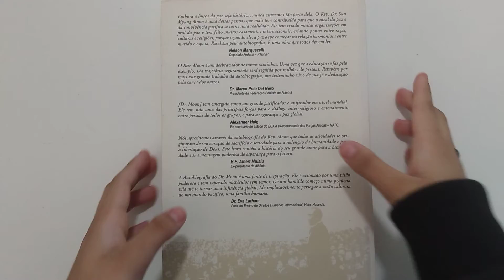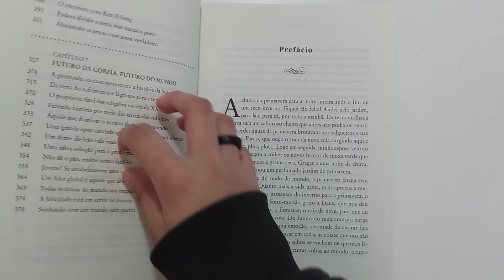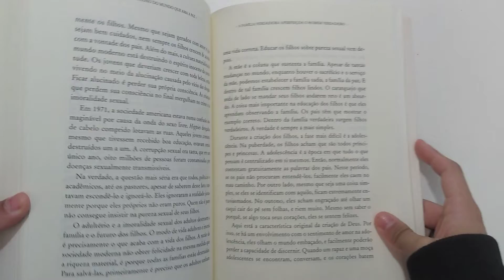Um Cidadão do Mundo Que Ama a Paz , Reverendo Sun Myung Moon-livro-sebolereconhecimento